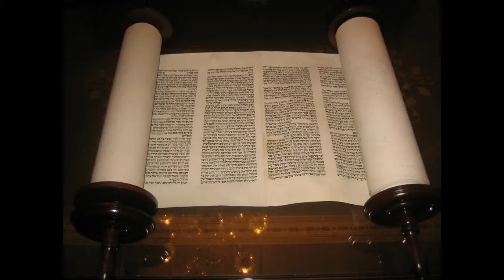Parachat en 5 min .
Anachinfos.com